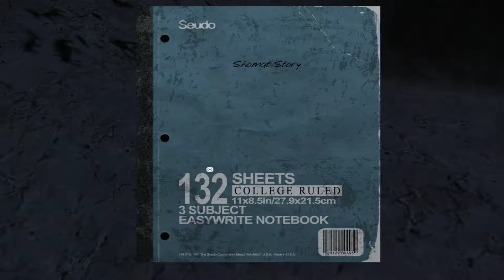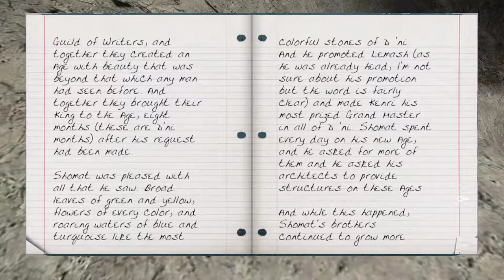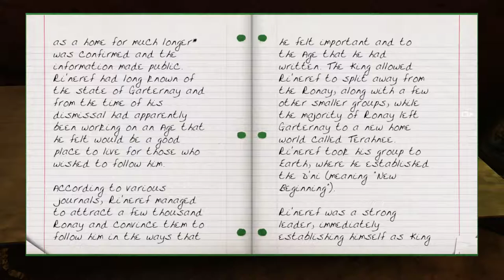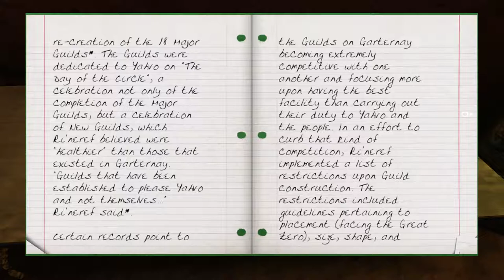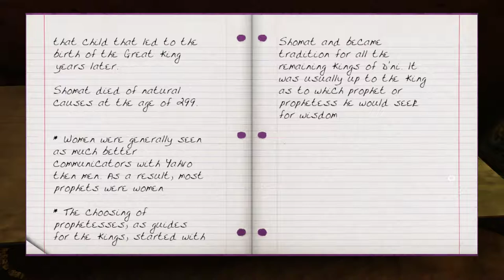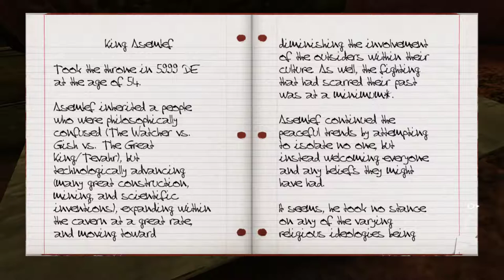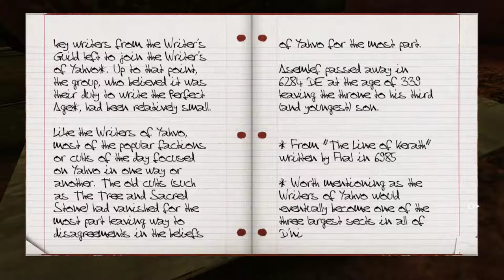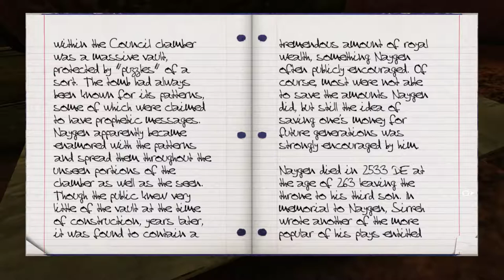Uru: Ages Beyond Myst [2] Under Pressure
I slightly remember this part as being frustrating. I think I remember needing to pull in the fireflies for light and that being incredibly annoying. The latter half of this story has -a lot- of reading notes, so be prepared to skip that if you don't care.

The one garden is pretty though.